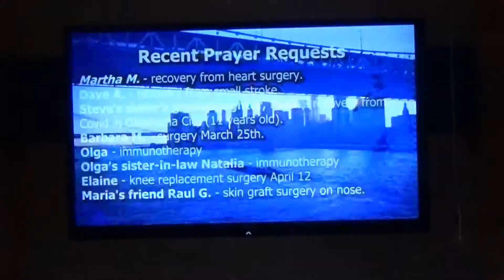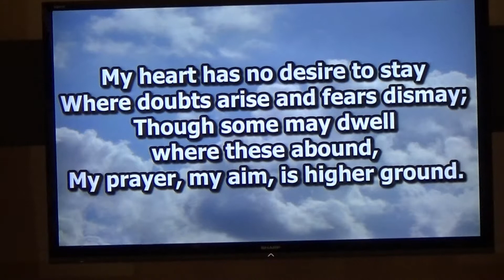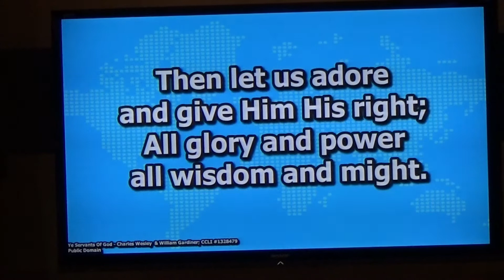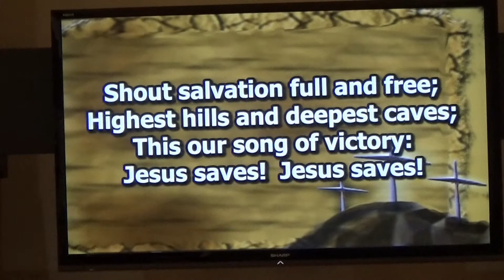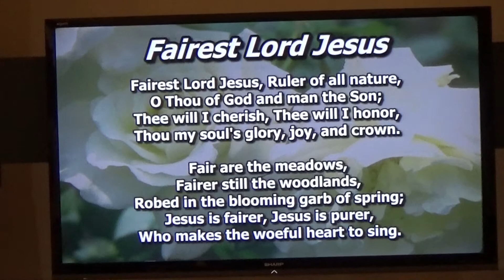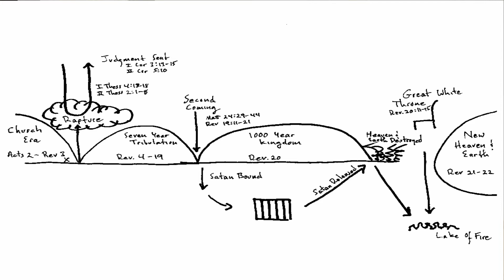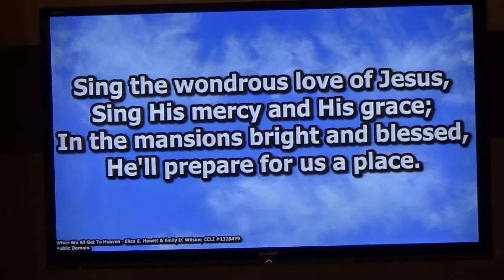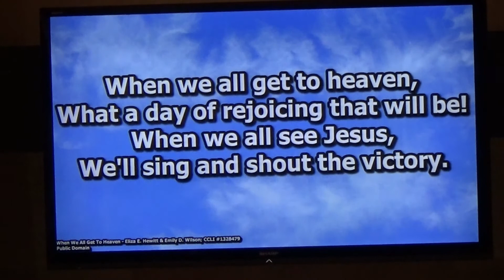Sequoia Baptist Church Mar. 14, 2021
Video of the worship service featuring Pastor Brian's message, "Here Comes the Judge" based on John 5:19-29

Instrumental music with lyrics:
"Fairest Lord Jesus" (public domain)

Congregational singing with lyrics:
"O For a Thousand Tongues to Sing" (public domain)
"Higher Ground" (public domain)
"Ye Servants of God" (public domain)
"We Have Heard the Joyful Sound" (public domain)
"When We All Get to Heaven" (public domain)

Videos
"Annie Armstrong: Biography" (public domain)

Copyright music used with permission, CCLI Copyright license1328479 and Streaming license 20688551. Video is licensed by Igniter Media.

Kent, Washington